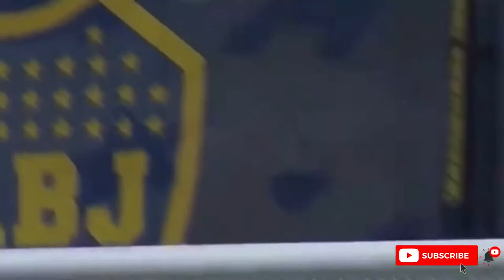Luis Vázquez -2022- Welcome To Club de Bruges ? - Amazing Skills, Assists & Goals |HD